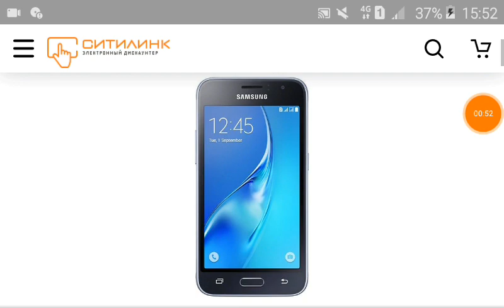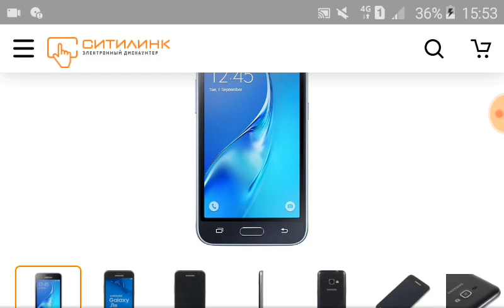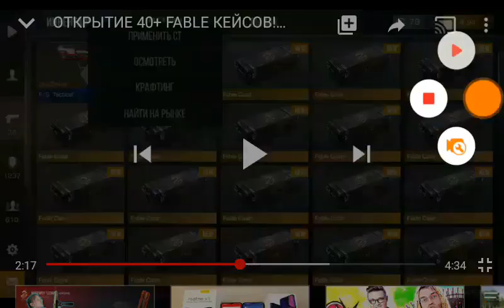TOP 5 РЕАКЦИЙ ЮТУБЕРОВ НА ВЫПАДЕНИЕ НОЖЕЙ-БАБОЧЕК ИЗ НОВОЙ FABLE КОЛЛЕКЦИИ В STANDOFF 2! (0.11.0)